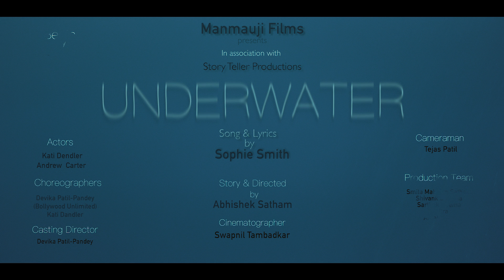Sophie Smith - Underwater Music Video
Hi Guys, so its here, I actually have a music video, and i cant believe it!! Everything about this makes me really happy, that I have managed to succeed. This whole video was recorded over in the US, and it shows how anything can be done if you put your mind to it. i want to thank the complete team for making this happen and the biggest thank you to Abhishek Shivajirao Satham for directing the most incredible video. Also a huge thank you to my amazing actors, Kati and Andrew!!! Couldnt of done this without you! I would also like to thank all of the production team, and certain individuals even after finding out Both of them flew all the way from Houston, Texas to Columbus Indiana for this music video shoot. You guys are most hard working & talented fellas. PLEASE check them out!!! This is a Manmauji Films production!

Underwater Song

Sophie Smith

Beats
Eugene(Corona Production)

Vocal
Electric Bear Production

Story | Editor | Director
Abhishek Shivajirao Satham

Cinematographer
Swapnil Tambadkar

Cameraman
Tejas Patil

Actors
Kati Dendler
Andrew Carter

Choreographers
Devika Patil-Pande
Bollywood Unlimited
Kati Dendler

Casting Director
Devika Patil Pande

Production Team

Smita Mahajan Satham
Shivank Sharma
Sarthak Neema
Chaitra Shekar-Arun
Amal Bhatt

Hello,

I am a Singer/Songwriter based in Sheffield (UK)
I am available for weddings/gigs within Sheffield/ Chesterfield/ Nottinghamshire areas

I spend most of my time on my youtube channel doing covers of songs, writing new music. Ive managed to get radio play for my songs which is a huge achievement for me I am very grateful to bbc for this.  Please check out my music and social media links below for more info.

ADD ME ON SNAPCHAT  - sophiielouiisex

Soph xoxo